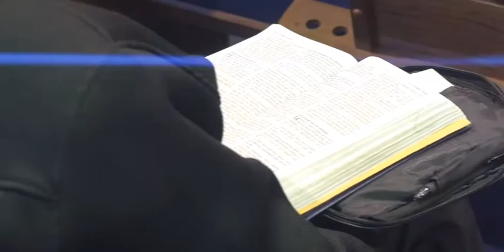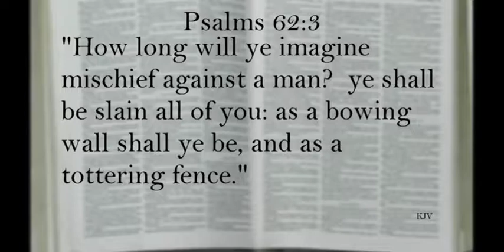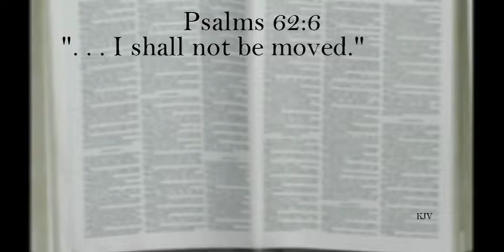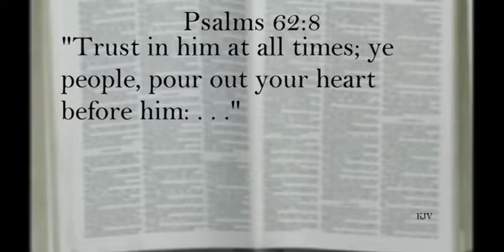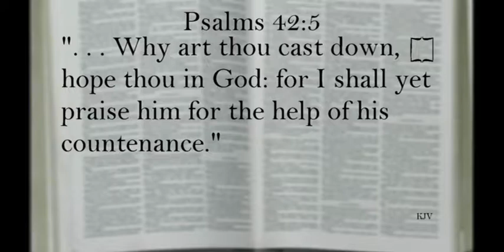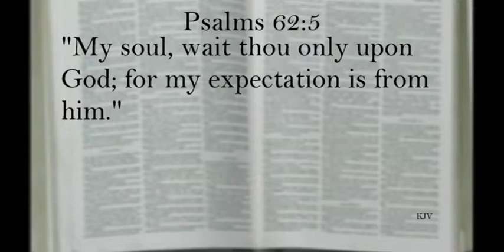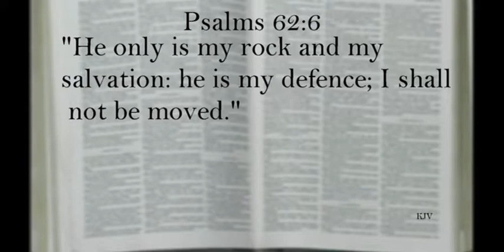The Everliving Story: God Alone (Dr. Jerry Harmon 7/10/19)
This message was preached by Dr. Jerry Harmon at Grace Bible Baptist Church.  Everyone is welcome to attend all services and events.  We also invite you to view our weekly television program, The Everliving Story, Sunday evenings at 9:30 p.m. and Monday evenings at 7:00 p.m. on DIRECTV Channel 379 Upliftv Network.